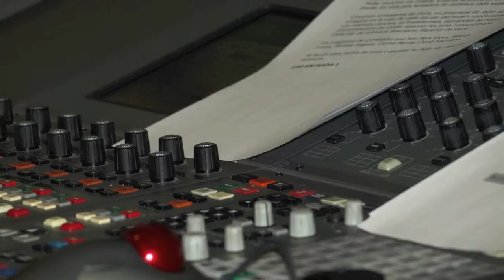José Garcia Montalvo al Maneres de viure de COMRàdio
Maneres de viure, dissabtes i diumenge de 8 a 11 del matí. COMRàdio. Jordi Sacristan